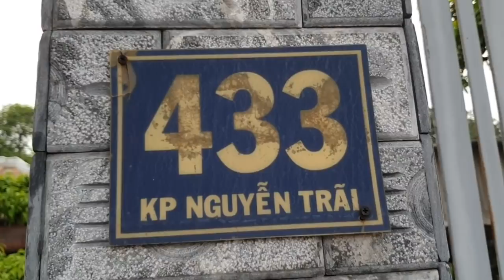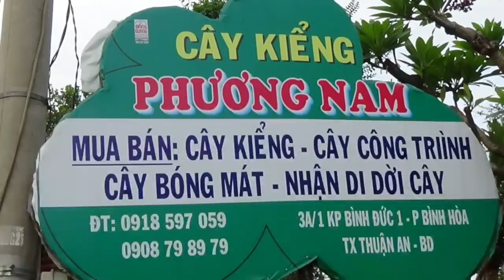SH.2542. Ngỡ ngàng trước cây Sung Lửa vườn đặc biệt Phương Nam.Bình Hòa.Thuận An.B Dương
Cây Sung đẹp quá
Zalo.0968.804.803
Dear all,
Yours faithfully,
Do Sinh